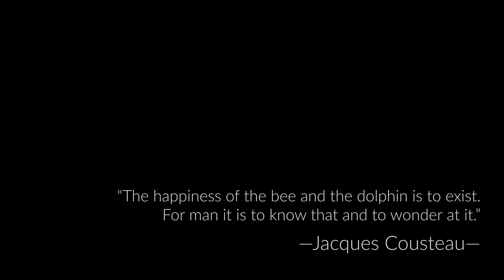ENDLESS WORLD - Little Atlantic Critters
The beatiful landscapes hiden under the surface of the Atlantic coast of Galicia, serves as shelter for a whole ecosystem full of little and medium size species whose that populate these majestic reefs of cold waters.

Cephalopods, crustaceans and fish from many families gather in the rocky and sandy areas, where survival depends on the health of the reef itself.

"The happiness of the bee and the dolphin is to exist. For man is to now that and to wonder at it."

— Jacques Cousteau —

Los bonitos paisajes ocultos bajo la superficie de la costa atlántica de Galicia, sirven como refugio a un completo ecosistema lleno de criaturas de pequeño y mediano tamaño, los cuales pueblan estos majestuosos arrecifes de aguas frías.

Cefalópodos, crustáceos y peces de muchas familias se dan cita en las zonas de roca y en los arenales, donde la supervivencia depende de la salud del propio arrecife.

"La felicidad de la abeja y del delfín es existir. La del hombre es saber eso y maravillarse de ello."

— Jacques Cousteau —

Recorded with Olympus TG6 at 4K.

Galicia, Spain. 2022.